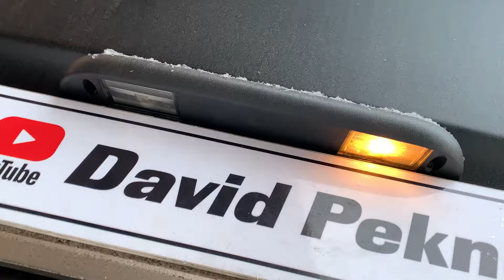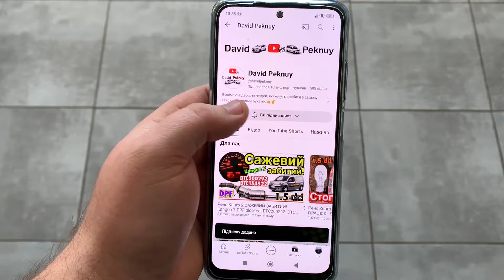Рено Кенго 3 ЗАМІНА ЛАМП ПІДСВІТКИ НОМЕРА! Kangoo 3 number plate bulbs replacement💡Kangoo 2. Citan.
Renault Kangoo 2 number plate bulbs replacement 1.5 dci.
Renault Kangoo 3 number plate bulbs replacement 1.5 dci.
Mercedes Benz Citan number plate bulbs replacement 1.5 dci.